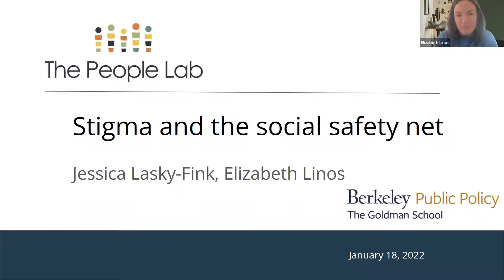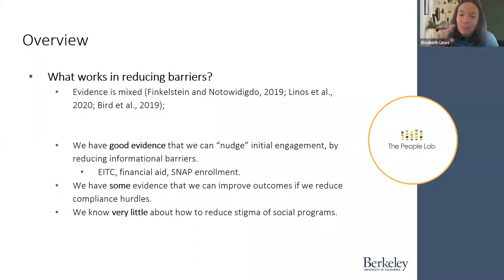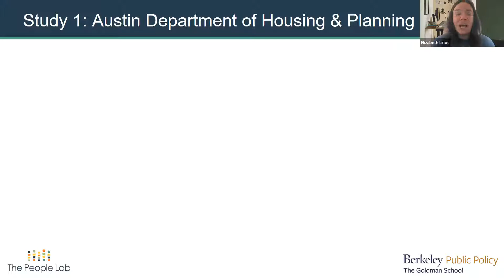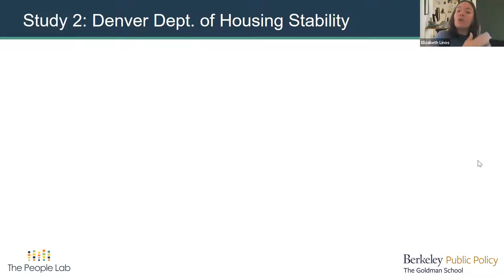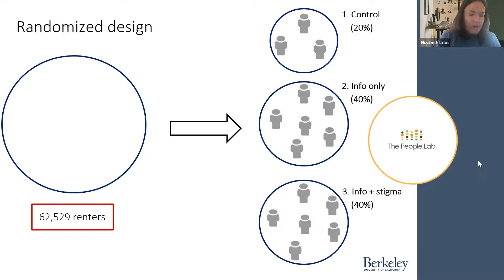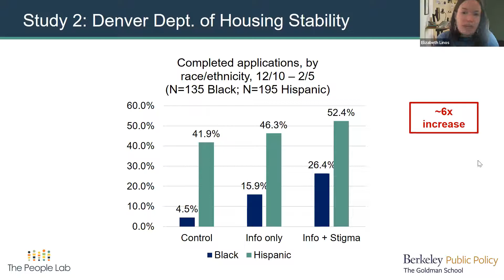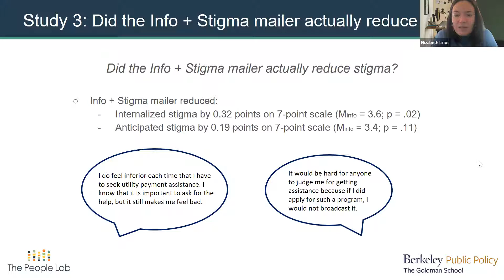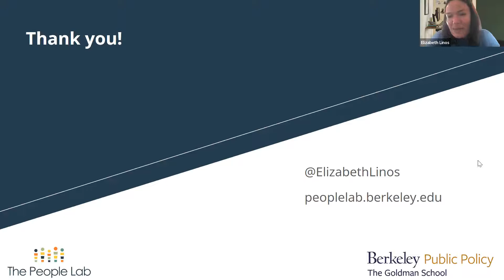Increasing safety net program uptake through stigma reduction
Government programs provide a critical safety net for millions of Americans, but their success depends on who accesses benefits. This talk will focus on the role of stigma, an often-cited, but understudied barrier to take-up of safety net programs. We show in two field experiments (N = 117,073) and three online experiments (N = 1,751) that the stigma associated with government rental assistance is a significant barrier to take-up. Yet, a one-time communication that reduced internalized stigma increased applications by nearly 40%, and yielded a 50% increase in applications from Black and African-American renters. This research offers some of the first evidence of the causal impact of stigma in a real-world setting and demonstrates that internalized stigma can be reduced even in the presence of pervasive societal stigma.